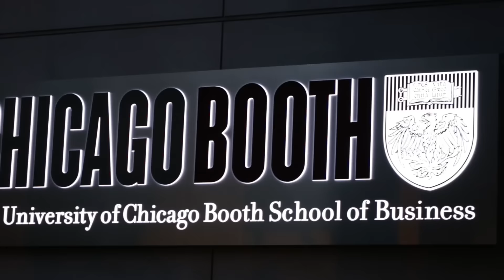Michael Kurt: Finding inspiration and inquiry in Booth’s community culture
Coming from the Walt Disney Company, full-time MBA student Michael Kurt came to Booth for lessons that he could utilize and leverage in the arts and media business world. Listen as Kurt discusses his upcoming internship at Paramount as well as the innovative community culture that has helped him have a holistic and well-rounded experience so far at Chicago Booth, from a incoming students trip to Japan to his time in student clubs.

To hear more student stories of inspiration at Booth, check out our Student Viewbook